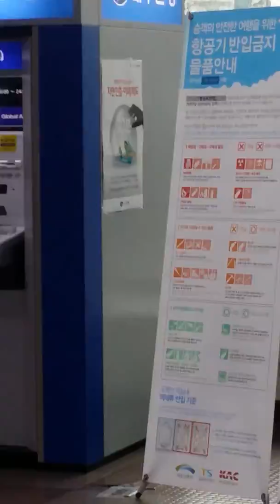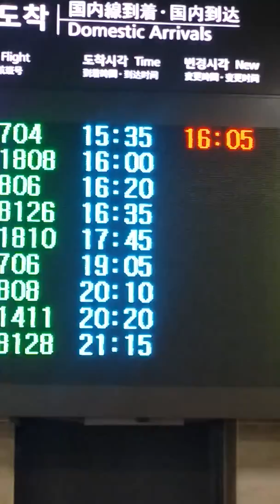항공사별승객 확보율-(일요일 발권 창구 탑승객기준)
2016년 2월 28일 항공사별 승객 확보율은 동영상에서 보시다시피
제주항공이 승객 확보율이 높고 , 그 다음 대한항공발권 창구에 2-3명씩  아시아나 항공 1-2명씩 보이고 한산하네요 ! 티웨이항공은 이시각 현제는 승객 제로입니다.